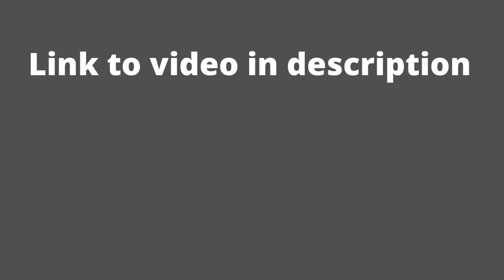When Coons Cry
There was a bunch of cooning and bootlicking in this new

Shoutouts: TBA